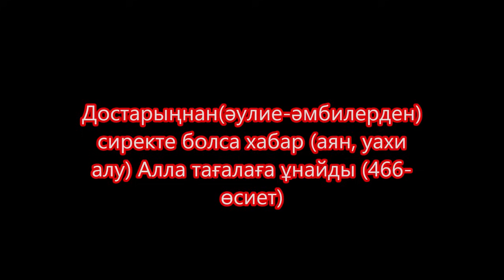Арал толуКаспиБалқаш тартылуШахтада су басуАпатТүлкібаста кітапханаДәрі шығаруАқшта ашаршылықШаңғышы